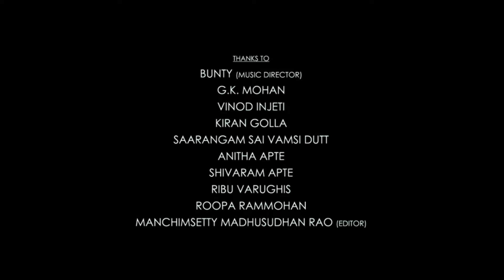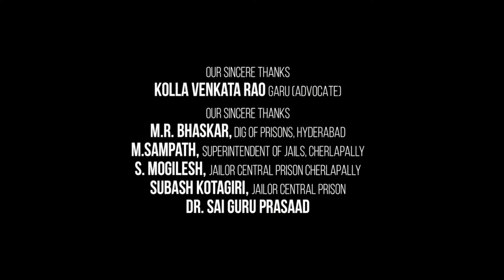Hanuman Full Movie In Hindi Dubbed | Teja Sajja | Amritha Aiyer | Vinay Rai | Review & Facts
𝘐𝘯 𝘵𝘩𝘪𝘴 𝘷𝘪𝘥𝘦𝘰 𝘐 𝘩𝘢𝘷𝘦 𝘨𝘪𝘷𝘦𝘯 𝘺𝘰𝘶 𝘵𝘩𝘦 𝘮𝘰𝘷𝘪𝘦 𝘳𝘦𝘷𝘪𝘦𝘸, 𝘣𝘶𝘥𝘨𝘦𝘵, 𝘣𝘰𝘹 𝘰𝘧𝘧𝘪𝘤𝘦 𝘤𝘰𝘭𝘭𝘦𝘤𝘵𝘪𝘰𝘯, 𝘪𝘯𝘵𝘦𝘳𝘦𝘴𝘵𝘪𝘯𝘨 𝘧𝘢𝘤𝘵𝘴, 𝘴𝘵𝘰𝘳𝘺 𝘢𝘯𝘥 𝘤𝘰𝘮𝘱𝘭𝘦𝘵𝘦 𝘥𝘦𝘦𝘱 𝘥𝘦𝘵𝘢𝘪𝘭𝘴 𝘰𝘧 𝘵𝘩𝘪𝘴 𝘮𝘰𝘷𝘪𝘦.  𝘞𝘩𝘦𝘯 𝘢𝘯𝘥 𝘸𝘩𝘦𝘳𝘦 𝘸𝘪𝘭𝘭 𝘵𝘩𝘦 𝘖𝘛𝘛 𝘱𝘳𝘦𝘮𝘪𝘦𝘳𝘦 𝘰𝘧 𝘵𝘩𝘦 𝘮𝘰𝘷𝘪𝘦 𝘢𝘯𝘥 𝘵𝘩𝘦 𝘸𝘰𝘳𝘭𝘥 𝘵𝘦𝘭𝘦𝘷𝘪𝘴𝘪𝘰𝘯 𝘱𝘳𝘦𝘮𝘪𝘦𝘳𝘦 𝘰𝘧 𝘵𝘩𝘦 𝘮𝘰𝘷𝘪𝘦 𝘣𝘦 𝘴𝘦𝘦𝘯?  𝘩𝘢𝘷𝘦 𝘢𝘭𝘭 𝘵𝘩𝘦 𝘪𝘯𝘧𝘰𝘳𝘮𝘢𝘵𝘪𝘰𝘯.